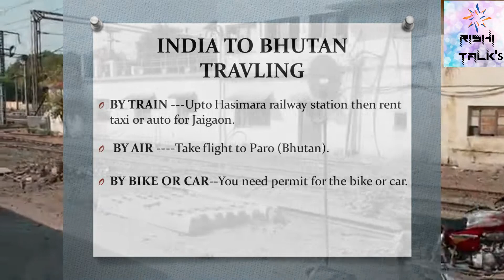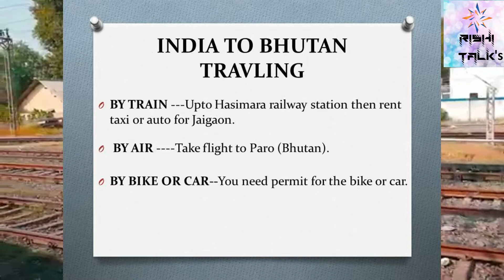Bhutan series......Vlog#1 (Marathi)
Travelling to Bhutan form Bhusawal (Maharastra) with friend Jayant Borole . Vlog #1 .Bhusawal-New jalpaiguri-hasimara-Jaigaon-phuentsholing .